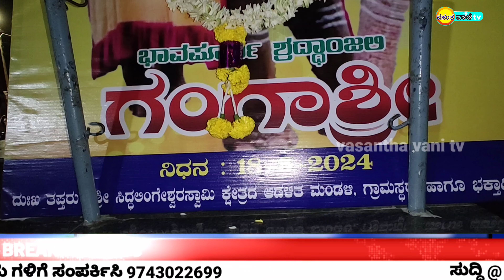ಹೋರಾಟದ ನಂತರ ಎಡೆಯೂರು ಆನೆ ಗಂಗಾಗೆ ಸರ್ಕಾರದ ವತಿಯಿಂದ ನಡೆದ ಶ್ರದ್ಧಾಂಜಲಿ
ತಾಲೂಕಿನ ಯಡಿಯೂರು ಶ್ರೀ ಕ್ಷೇತ್ರದಲ್ಲಿ ಕಳೆದ 28 ವರ್ಷಗಳಿಂದ ಸತತ ಸಿದ್ದಲಿಂಗೇಶ್ವರನ ಸೇವೆ ಸಲ್ಲಿಸುತ್ತಿದ್ದ ಗಂಗಾ ಕಳೆದ ಮೂರು ತಿಂಗಳಿಂದ ವಯೋಸಹಜ ಅನಾರೋಗ್ಯದಿಂದ ಬಳಲುತ್ತಿದ್ದು ಆಕೆಯನ್ನು ಕೋಲಾರ ಜಿಲ್ಲೆಯ ಮುಳಬಾಗಿಲು ತಾಲೂಕಿನ ಆನೆ ಪುನರ್ವಸತಿ ಕೇಂದ್ರಕ್ಕೆ ವರ್ಗಾಯಿಸಲಾಗಿತ್ತು,

ಚಿಕಿತ್ಸೆಗೆ ಸ್ಪಂದಿಸದ ಆನೆ ಗಂಗಾ ಮಂಗಳವಾರ ಮಧ್ಯಾನ ಒಂದು ಗಂಟೆಗೆ ದೇಹ ತ್ಯಾಗ ಮಾಡಿದ್ದಾಳೆ,
 ಸರ್ಕಾರದ ನಿಯಮದಂತೆ ಹಲವಾರು ಕ್ರಮ ವಹಿಸಿದ  ಅವಕಾಶ ನೀಡಲಿಲ್ಲ,
 ಎಡೆಯೂರು ದೇವಾಲಯದ ಇಂಜಿನಿಯರ್ ರೇಣುಕಾ ಪ್ರಸಾದ್ ಹಾಗೂ ಶಿಷ್ಟಾಚಾರ ಅಧಿಕಾರಿ ಸುರೇಶ್ ಸೇರಿದಂತೆ ಇತರ ಭಕ್ತರು ತಡರಾತ್ರಿವರೆಗೆ ಗೇಟ್ ಮುಂದೆ ಕಾಯಬೇಕಾದ ಅನಿವಾರ್ಯತೆ ಉಂಟಾಗಿತ್ತು,
 ಅರಣ್ಯ ಅಧಿಕಾರಿಗಳು ಯಾವುದೇ ರೀತಿ ಸ್ಪಂದನೆ ನೀಡದ ಕಾರಣ ಭಕ್ತರು ಗೇಟ್‌ಗೆ ಬೇಕಾಗಿ ಪ್ರತಿಭಟನೆ ನಡೆಸಿದರು,
 ಯಡಿಯೂರು ದೇವಾಲಯದ ಗಂಗಾ ಆನೆಯನ್ನು ನಮ್ಮ ದೇವಾಲಯಕ್ಕೆ ವಾಪಸ್ ಕೊಡಬೇಕೆಂದು ಭಕ್ತರು ಒತ್ತಾಯಿಸಿದರು,
 ಆದರೆ ಪಂಚನಮೆ ಸೇರಿದಂತೆ ಅವರ ನಿಯಮವಾಗಿಗಳನ್ನು ಪೂರೈಸುವ ತನಕ ನೀಡಲು ಸಾಧ್ಯವಿಲ್ಲ ಎಂದು ಅಧಿಕಾರಿಗಳು ನಿರಾಕರಿಸಿದ್ದು ನೋವುಂಟಾಗಿತ್ತು,
 ಇದ್ದ ಯಡಿಯೂರು ದೇವಾಲಯದ ಮುಂಭಾಗದಲ್ಲಿ ನೂರಾರು ಭಕ್ತರು ಜಮಾವಣೆಗೊಂಡಿದ್ದರು ತಮ್ಮ ಪ್ರೀತಿಯ ಗಂಗಾ ಬರುವಿಕೆಗಾಗಿ ಕಾದು ಕುಳಿತಿದ್ದರು,
 ಅರಣ್ಯಾಧಿಕಾರಿಗಳ ಸ್ಪಂದನೆ ಇಲ್ಲದೆ ಎಲ್ಲಾ ಭಕ್ತರು ನವುಂಟು ಮಾಡಿತ್ತು,
 ಆನೆಯ ಹಿನ್ನೆಲೆ :- ಗದಗಿನ ಡಂಬಳ ಮಠದಿಂದ 1996 ರಲ್ಲಿ  ಜೆ ಎಸ್ ಪಟೇಲ್ ಮುಖ್ಯಮಂತ್ರಿ ಆಗಿದ್ದ ಸಂದರ್ಭದಲ್ಲಿ ಯಡಿಯೂರು ದೇವಾಲಯಕ್ಕೆ ಆನೆ ಗಂಗಲನ್ನ ಹಸ್ತಾಂತರ ಮಾಡಲಾಗಿತ್ತು,
 ಎಡೆಯೂರು ದೇವಾಲಯಕ್ಕೆ ಬಂದ ಅಂಕ ಪ್ರತಿ ಸಿಬ್ಬಂದಿ ಹಾಗೂ ಭಕ್ತರ ಜೊತೆಯಲ್ಲಿ ಅನನ್ಯವಾಗಿ ಅಂದುಕೊಂಡು ಬರುವ ಭಕ್ತರನ್ನು ಆಶೀರ್ವದಿಸುವ ಕೆಲಸವನ್ನು ಪ್ರತಿನಿತ್ಯ ಮಾಡುತ್ತಾ ಬಂದಿದ್ದಳು,
 ಕಳೆದ ಕೆಲವು ದಿನಗಳಿಂದ ಆಕೆಗೆ ಅನಾರೋಗ್ಯ ಉಂಟಾದ ಕಾರಣ ಈ ಆನೆ ಪುನಶ್ಚೇತನ ಕೇಂದ್ರಕ್ಕೆ ಕಳುಹಿಸಲಾಗಿತ್ತು